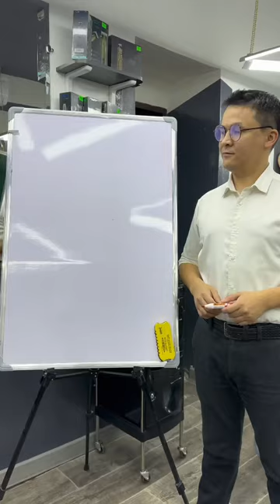Sartaroshlar uchun foydali maslahat ‼️